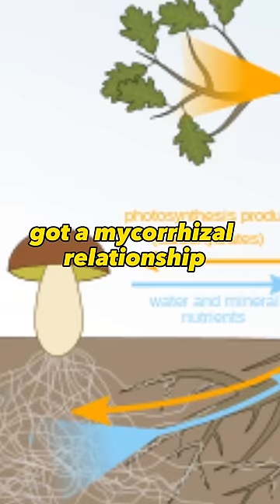Tribes fed Reindeer after every winter to keep their strength up.